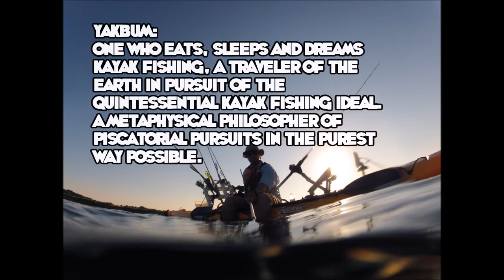YAKBUM Stripes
YAKBUM Kayak fishing for landlocked stripers in Lake Anna, Virginia.

Music attributes:  DJ Snake Feat Lil Jon, Turn Down for What